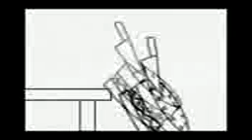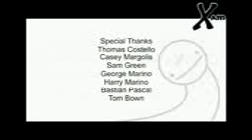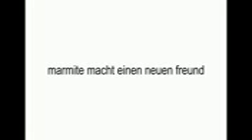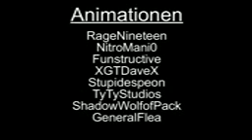ASDF-Movie Folge 1-7